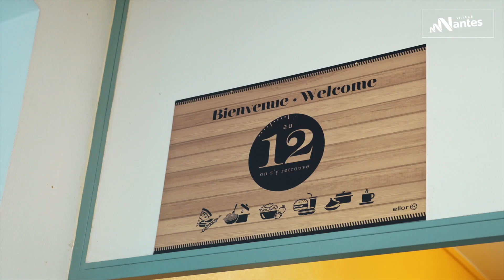Urgence sociale : un nouveau lieu d'hébergement à Doulon-Bottière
80 places permettent d’accueillir des familles et des jeunes sans domicile fixe sur le site du Broussais appartenant à la Ville de Nantes. Ce projet est porté par l’association ANEF FERRER, avec des propositions innovantes : une mixité entre familles et jeunes isolés, avec un accompagnement social personnalisé, une collaboration avec Médecins du Monde et l'association Egide.